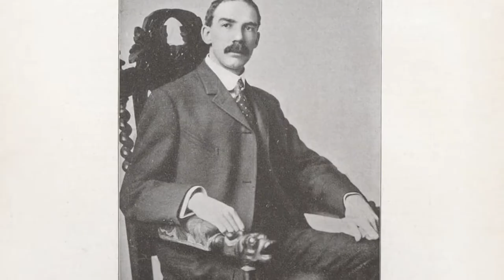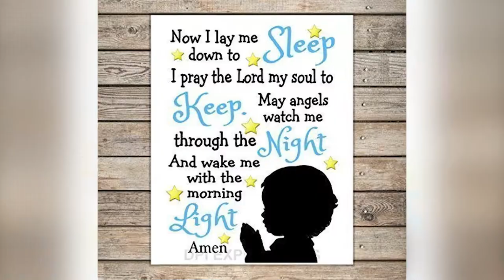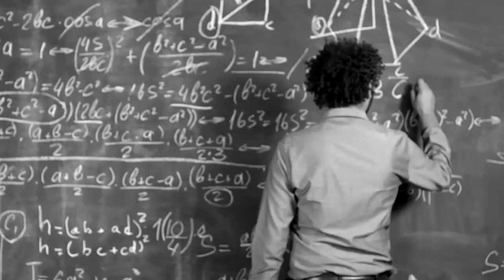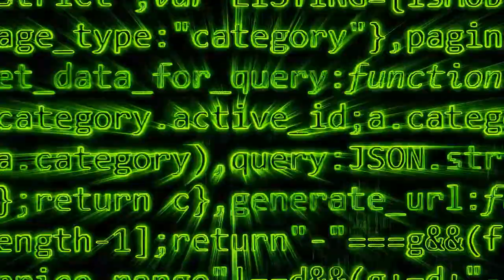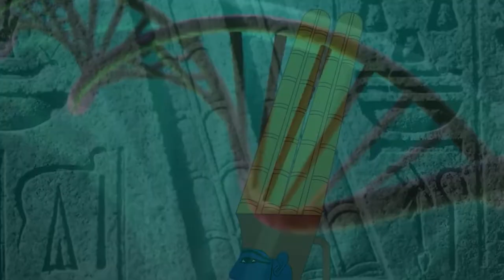8 Historical Facts You Wish Were Not True (Amazing Facts)